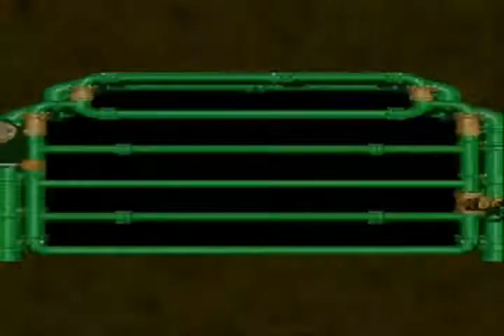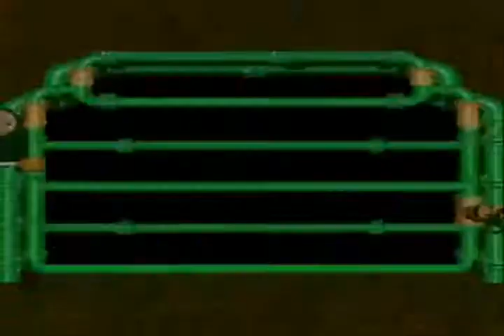Guia Super Mario RPG Subterraneos - Caja sorpresa y Belome (4/25)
Ahora tendremos que ir al lago rana pero antes a pasar por los subterraneos, muchos enemigos sobretodo las ratas que fastidian y pa los valientes a pelear

vs pandorite LA CAJA SORPRESA
Este enemigo es bastante rudo los ataque salto son su debilidad y dejemos a Mallow que cure ... vencido nos dara un item muy valioso

Comtimuemos resolvamos el puzzle del agua para pelear contra otro boss

vs Belome
Facil otro boss de relleno

ahora pasemos a un minijuego zzz ;)